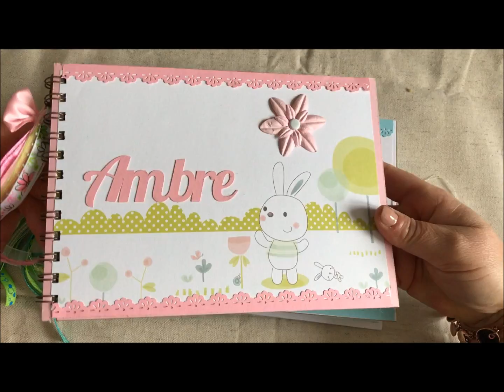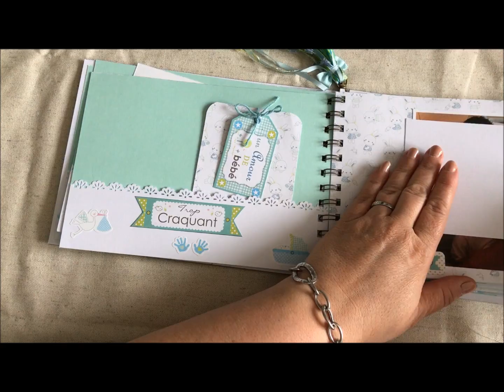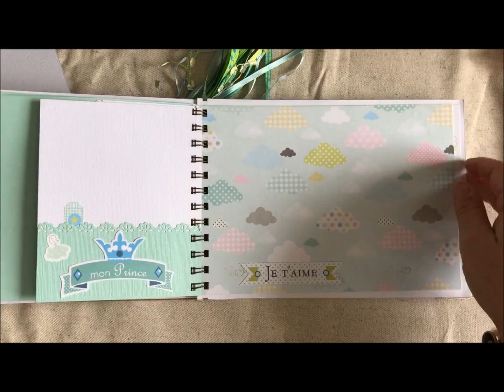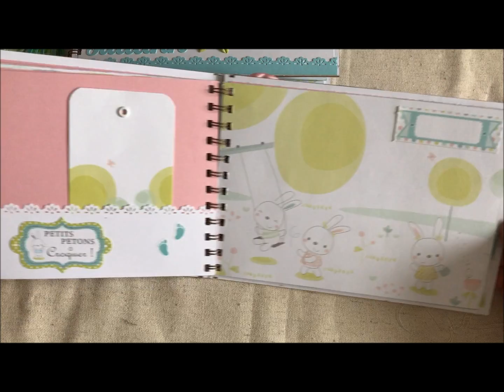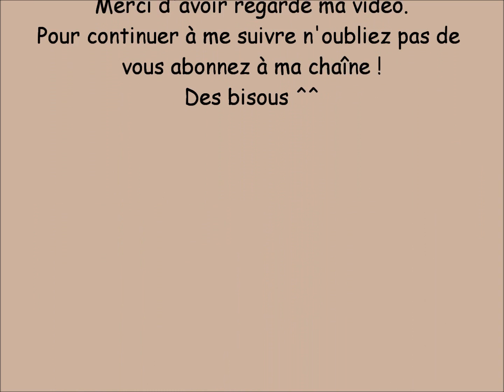Présentation de 2 albums naissance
Coucou, je vous présente deux albums naissance réalisés avec la même collection Boutchou de Toga. Il y a un album bébé fille et un album bébé garçon. Bon visionnage